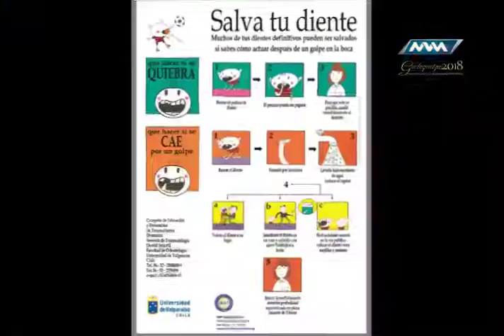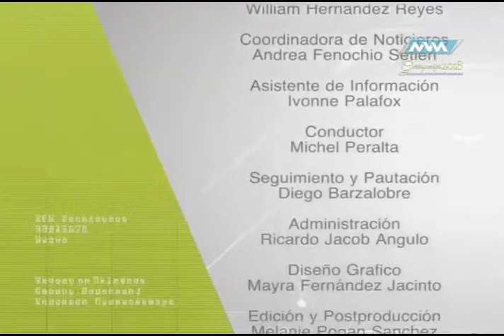Médico de Cabecera 19 de Julio de 2018 parte 2